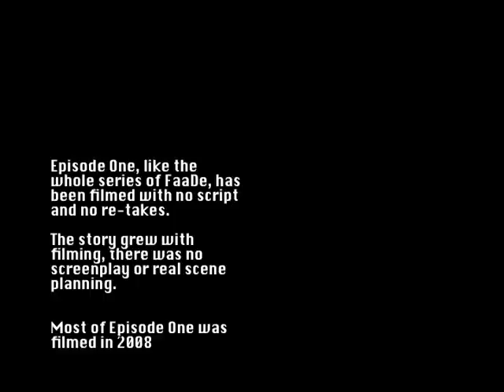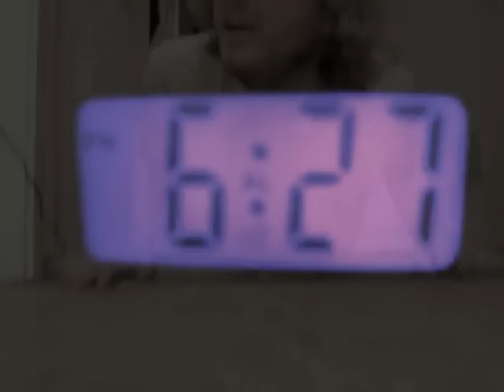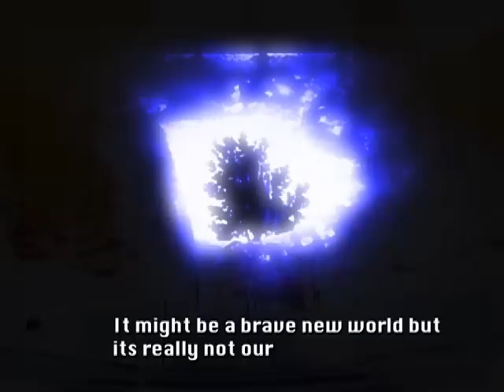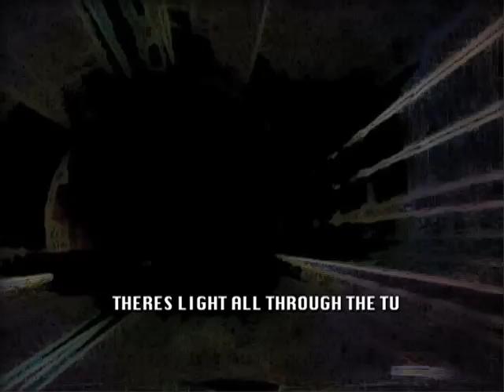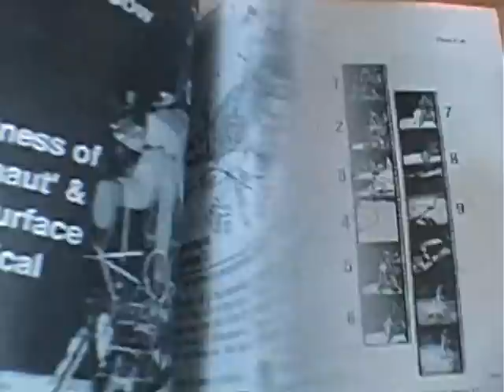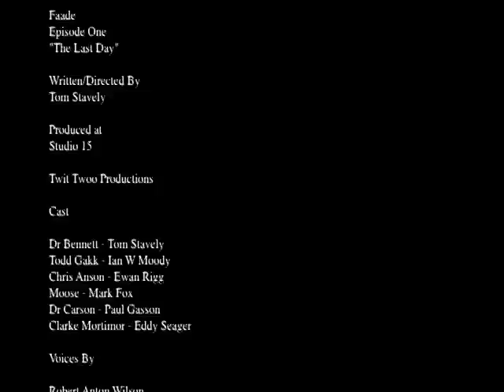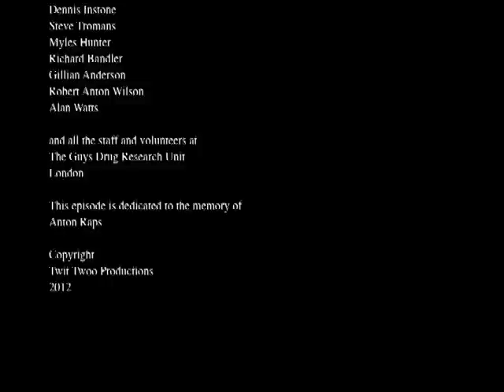Time Lords - Episode 1 (Season 1) Sci-Fi TV Series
The first episode of British sci-fi series Time Lords. This episode is the most confusing and disjointed episode , as Dr Bennett and co find themselves thrown through multiple dimensions and parallel worlds. Episode 2 will clear up any confusion about the first.

Stars:
Mark Fox , Tom Stavely , Ian W Moody , Ewan Rigg , Paul Gasson , Edward Seager.
With the voices of:
Robert Anton Wilson , Alan Watts , Orson Wells , Richard Bandler ,
Milton Erikson , John C. Lily , Duncan McColl , Tom Stavely